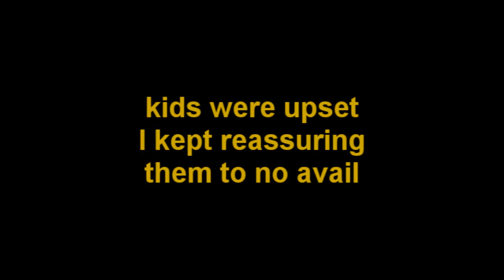Giant Ichneumon Wasp - Megarhyssa macrurus (6 inches long!!!)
this ginormous wasp was looking for a place to lay its eggs on a tree stump in back of our house